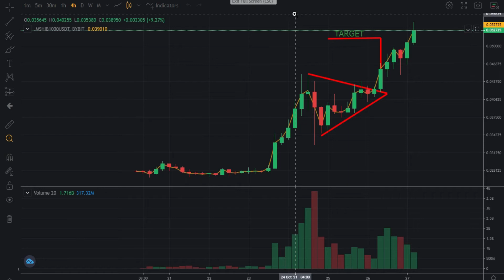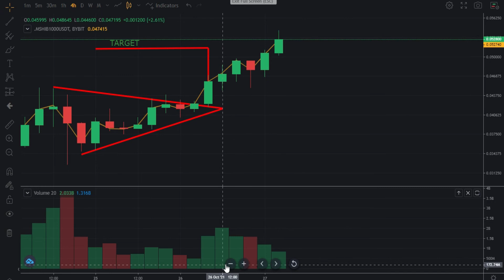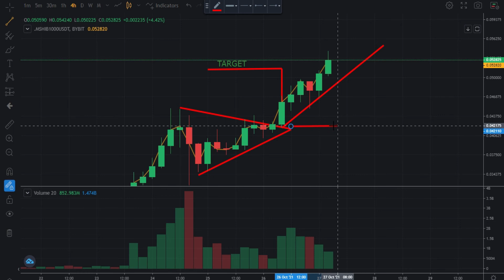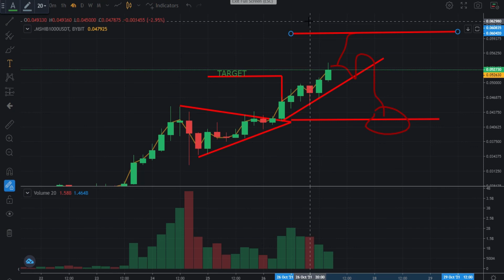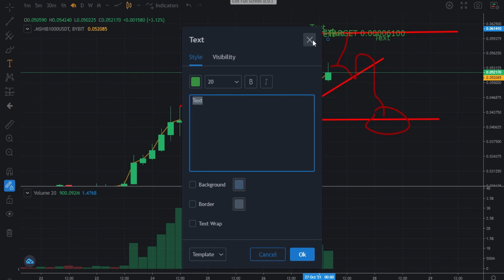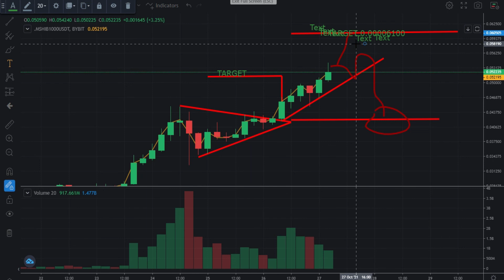Shiba Inu Target Hit 0 00005100 Next Target 0 00006100 | Crypto News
Shiba Inu Target Hit 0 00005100 Next Target 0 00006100. Shiba inu coin is most popular crypto currency these days it gave huge profit to its early investors and now its one of top volatile crypto of market, shiba inu project has launched swap named Shibaswap where you can dig ( provide liquidity ) and burry ( stake ) your tokens to earn more from your shiba inu tokens  balance .
Shiba Inu coin was created anonymously in August 2020 under the pseudonym “Ryoshi.” The meme coin quickly gained speed and value as a community of investors was drawn in by the cute charm of the coin paired with headlines and Tweets from personalities like Elon Musk and Vitalik Buterin.

Shiba Inu aimed to be the Ethereum-based counterpart to Dogecoin’s Srypt-based mining algorithm. Shiba Inu and the SHIB token are part of a swarm of dog-themed cryptocurrencies, including Baby Dogecoin (BabyDoge), Dogecoin (DOGE), JINDO INU (JIND), Alaska Inu (LAS), and Alaskan Malamute Token (LASM). These lesser-valued tokens have attracted investors who missed the Dogecoin pump from 0.0002 to nearly 0.75 USD.

On Sept. 17, 2021, Coinbase, the largest US-based crypto exchange, listed Shiba Inu on their platform. This news caused Shiba Inu price to rise by over 40% in the following two days, bringing the meme dog token into the spotlight again.